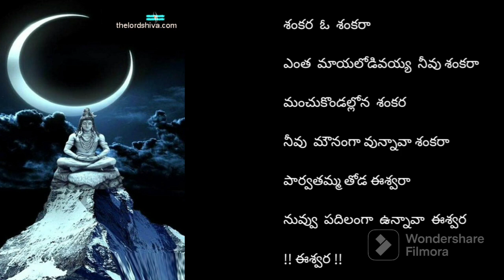శంకర ఓ శంకరా పాట విత్ లిరిక్స్ ( shankara o shankara song with lyrics by lakshmi jaladhija )